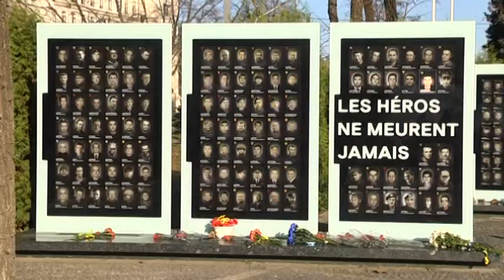Дніпряни відзначили День Гідності і Свободи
Покласти квіти до меморіалу загиблих прийшли їхні родичі та друзі. Також свою повагу висловили можновладці, священослужителі, бійці АТО, активісти і волонтери. Це свято відзначається 21 листопада, в день початку двох революцій - Помаранчевої у 2004-му та Євромайдану в 2013-му. В цей же день церква святкує день Собору Архистратига Божого Михаїла з усіма Небесними Силами. Священики дотримуються думки, що це не випадковий збіг, адже небесні воїни Михаїла взагалі є першими борцями за волю, і наші герої — їхні нащадки.